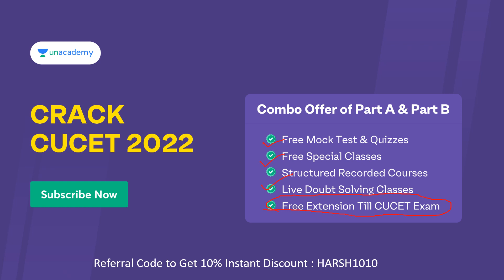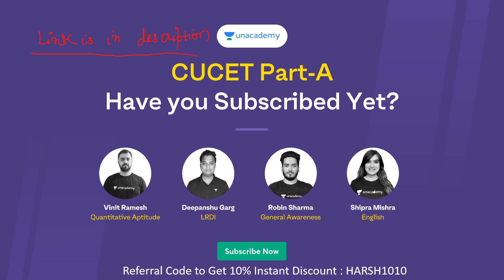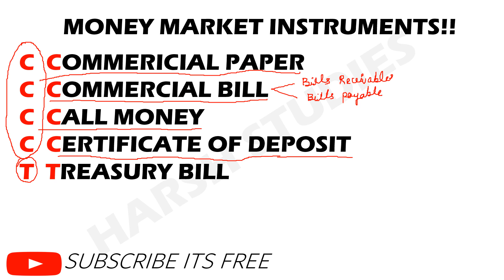TRICK TO REMEMBER MONEY MARKET INSTRUMENTS CLASS 12 BUSINESS STUDIES BOARD EXAM.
CBSE SAMPLE PAPER SOLUTION ACCOUNTS CLASS 12 TERM-2 2022 BOARD EXAMINATIONS.

15 MOST IMPORTANT QUESTIONS BUSINESS STUDIES CLASS 12 2022 BOARDS TERM-2.

CHAPTERWISE MOST IMPORTANT QUESTIONS BUSINESS STUDIES CLASS 12

HARSH STUDIES,
BUSINESS STUDIESCLASS 12,
IMPORTANT QUESTIONS BUSINESS STUDIES CLASS XII,
BUSINESS STUDIES IMPORTANT QUESTIONS 2022,
BUSINESS STUDIES STRATEGIES FOR CLASS XII,
CBSE COMMERCE CLASS 12,
CBSE ARTS CLASS 12,
CBSE TERM-2 BOARDS,
CBSE CLASS 12 IMPORTANT THINGS,
CBSE IMPORTANT QUESTIONS,
CBSE IMPORTANT QUESTIONS BUSINESS STUDIES CLASS 12 ,
IMPORTANT POINTS TO BE KEPT IN MIND CBSE,
CLASS XII ARTS,
CLASS XII HUMANITIES,
MONEY MARKET INSTRUMENTS,
FINANCIAL MARKETS BUSINESS STUDIES CLASS 12,